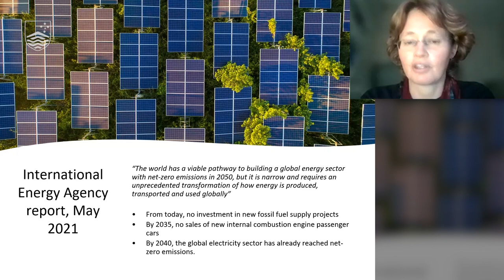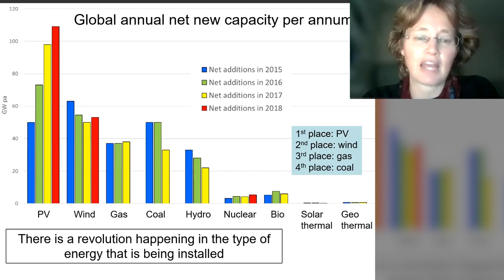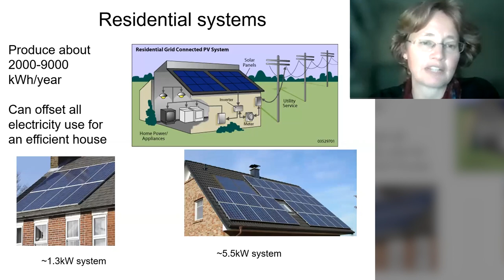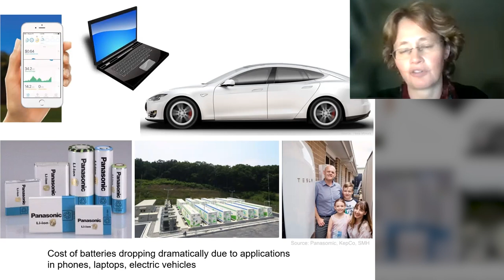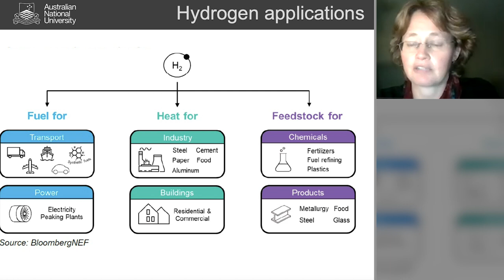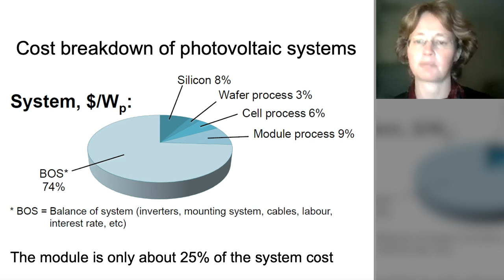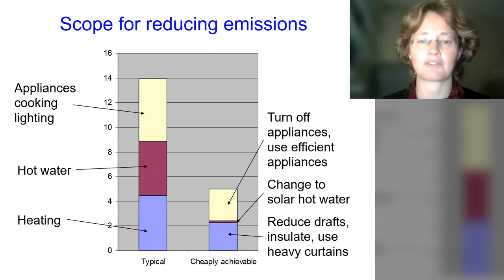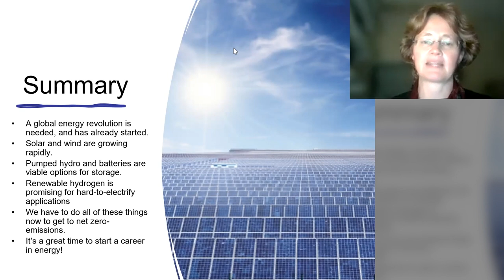The bright future of renewable energy with Professor Kylie Catchpole (ANU)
The price of renewable electricity has dropped lower than the price of conventional electricity in recent years. Globally, solar and wind now account for more than half of new electricity capacity. Professor Kylie Catchpole, from the ANU School of Engineering, gives an overview of the astonishing growth in renewables that we’ve seen to date, and discuss what we can expect for the future. In particular, she looks at new technology developments, and the potential of solar and hydrogen to transform the way we produce and use energy.